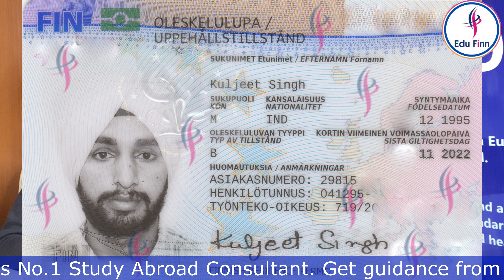FINLAND Study Visa: Kuljeet Singh ('Student Speaks')